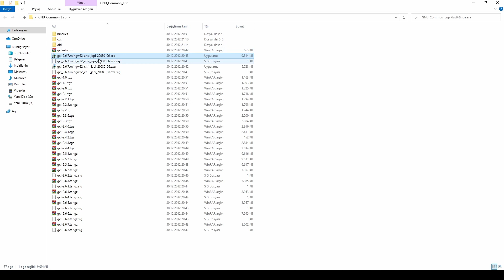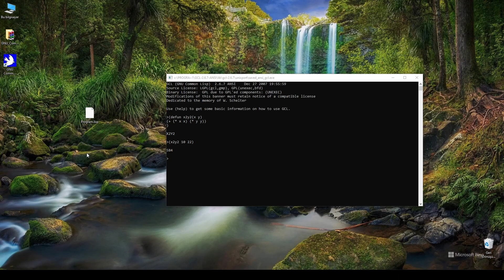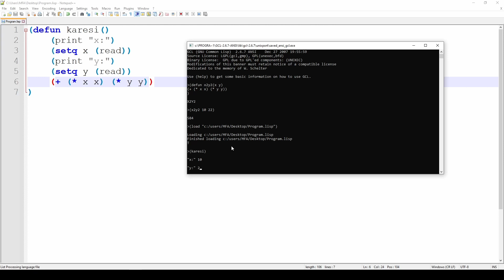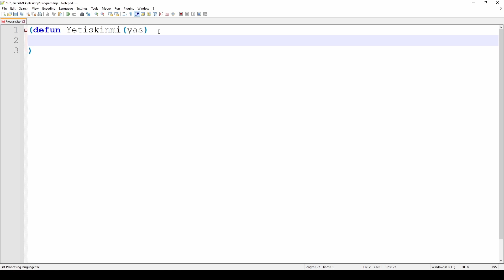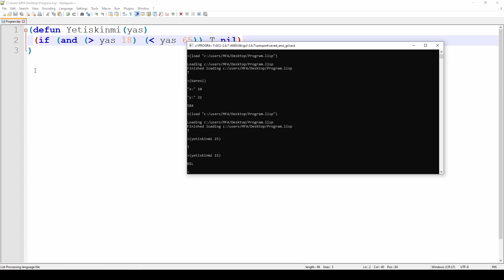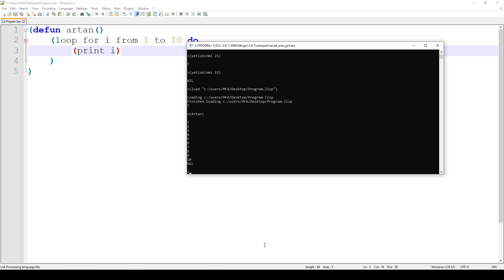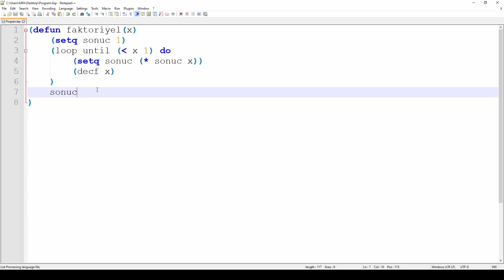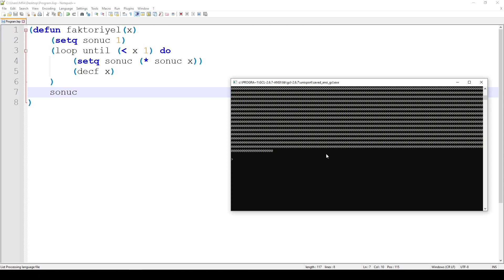GNU Common Lisp Kurulumu ve Temel Kavramlar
Fonksiyonel programlama dilinin en güçlü temsilcilerinden Lisp dilinin kurulumu ve fonksiyonel paradigmanın temel kavramlarının örnek kod üzerinde gösterimi,
Fonksiyonel programlamada if kontrolleri
Fonksiyonel programlamada döngüler